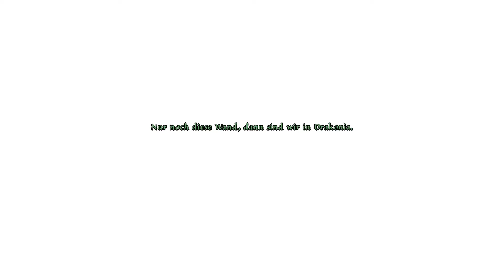Das schwarze Auge: Memoria ~ Rachwan und Sadja in den Bergen #16 [GER]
Wir spielen den zweiten Teil von Das schwarze Auge: Memoria aus dem Jahr 2013 von Daedalic Entertainment. Es handelt sich hierbei um ein schönes entspanntes Point-and-Click-Adventure mit Rätseln, wundervollen Bildern und tollen Synchronsprechern :) Und dann bin da noch ich rechts oben in der Ecke und gebe meinen Senf dazu. Ich hoffe es gefällt euch, auch wenn die Fortsetzung, doch mehr Bezug zum ersten Teil (Das schwarze Auge: Satinavs Ketten) nimmt als ich gedacht habe. Wer nicht gespoilert werden will und Teil 1 selbst spielen möchte, sollte dies zunächst tun, bevor man hier weiterguckt :)

Ich streame das ganze auch Live auf Twitch, also nicht wundern, dass ich ab und an mit meinen Zuschauern rede und rätsle :)

Eure Flux

Game: Das Schwarze Auge: Memoria (2013)
Studio: Daedalic Entertainment
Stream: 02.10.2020